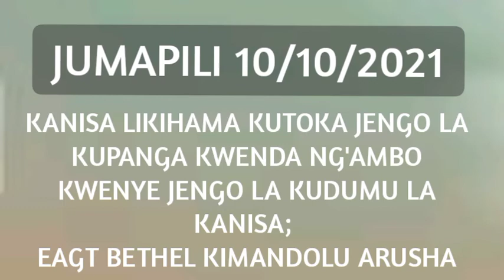10.10.2021 Zoezi la kuhama kutoka Jengo la kupanga kwenda Ng'ambo kwenye Jengo la kudumu la kanisa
EAGT BETHEL KIMANDOLU ARUSHA
10/10/2021